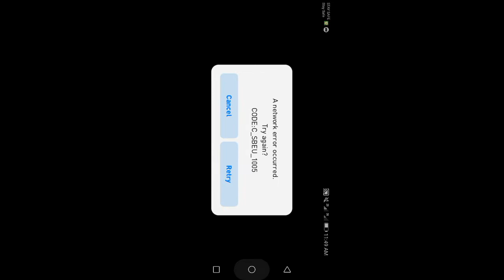Trick to reduce match time after final whitsle | Pes mobile/%99 Of Pes players don't know this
I saw this trick and decided to share it to all pes players